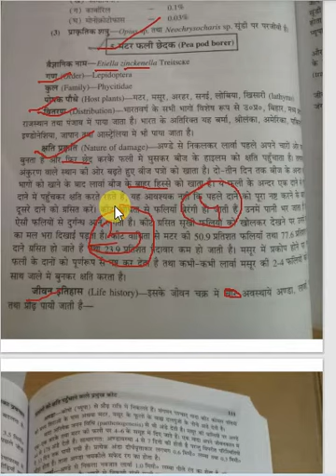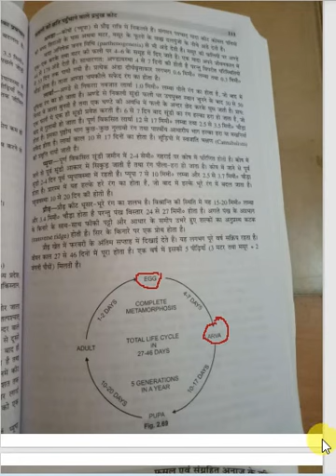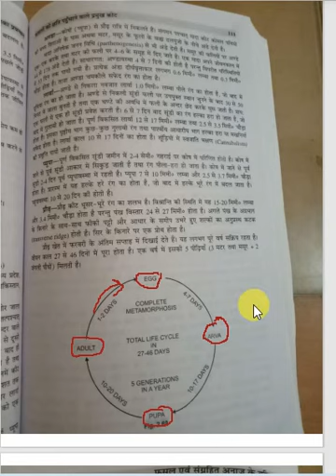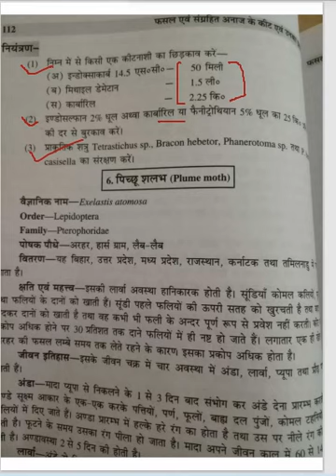Ento-311 Lect-21 Pea pod borer